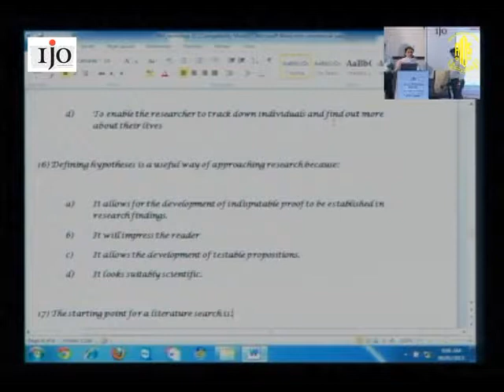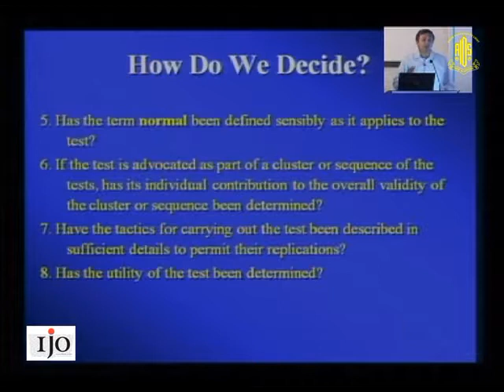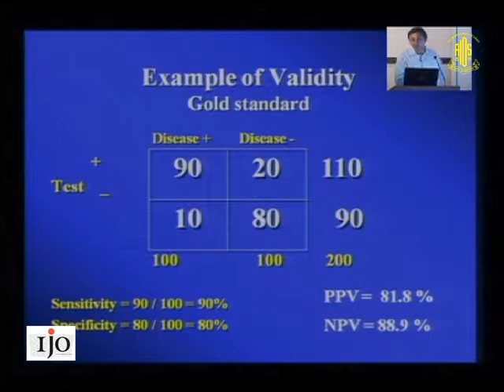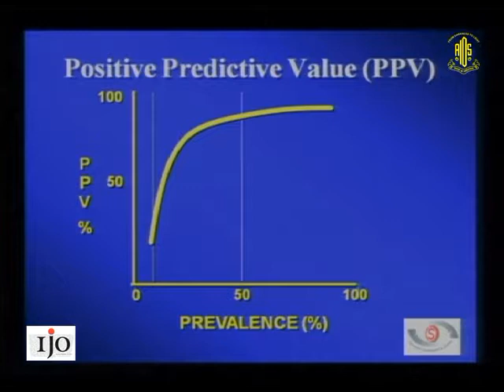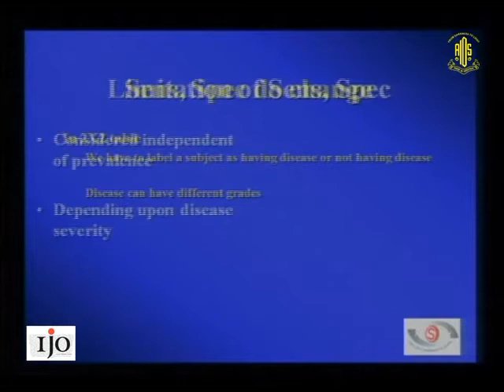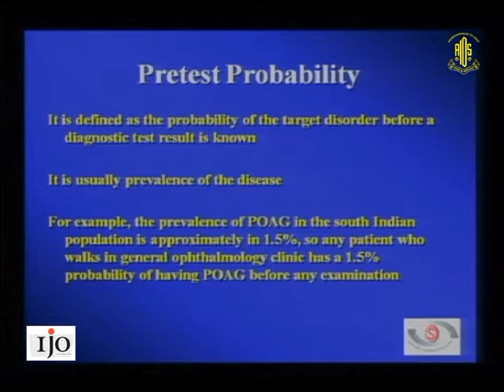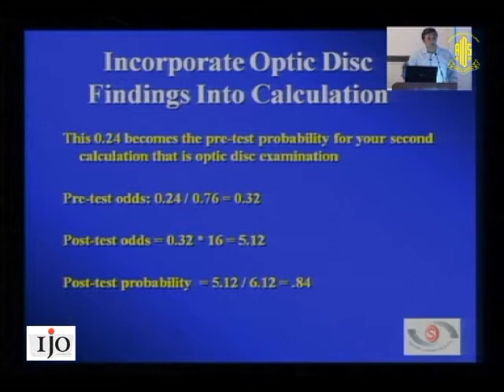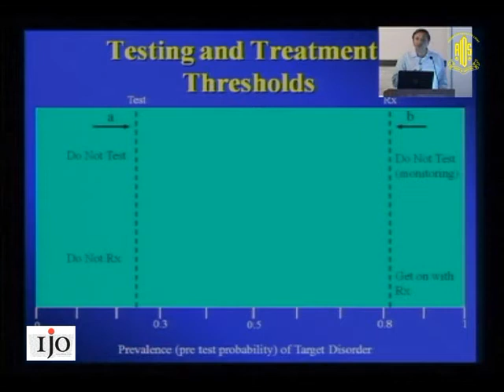Dr Rajul Parikh